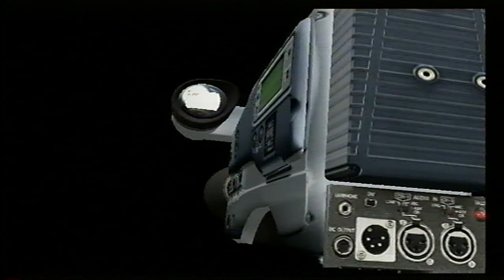Un 31 août pas comme les autres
Le Jeûne genevois est un jour férié spécifique à Genève. Il est fixé au jeudi qui suit le premier dimanche de septembre. A cette occasion, la tradition veut que les Genevois-e-s dégustent une tarte aux pruneaux. Mais, cette année la, la tarte a été dégustée un 31 août.